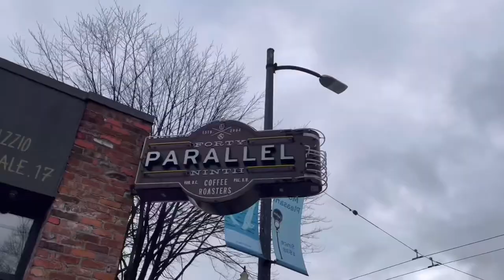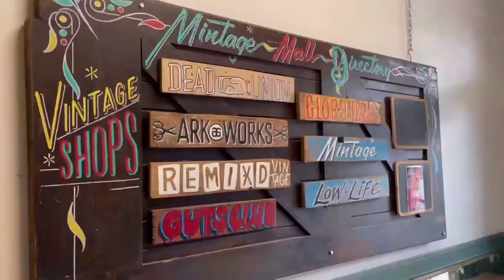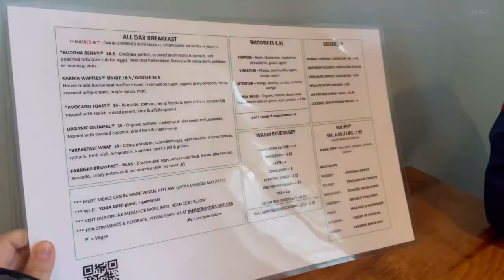🇨🇦Vancouver Vlog I Canada Cafe Vlog I 49th Parallel I La Foret I The Yoga Chef Cafe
🇨🇦벤쿠버 카페 방문기